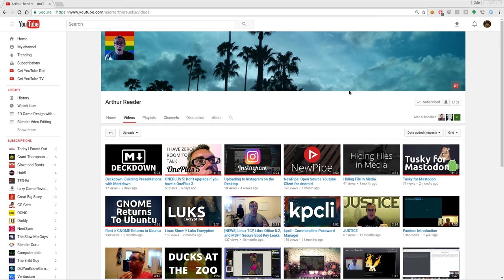Happy Birthday Arthur Reeder